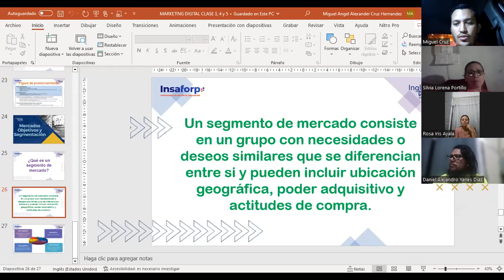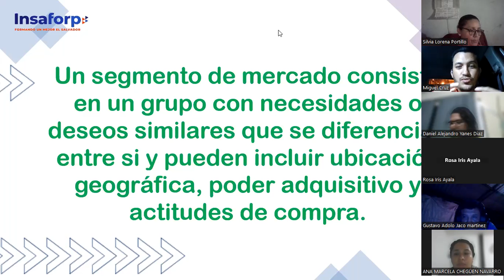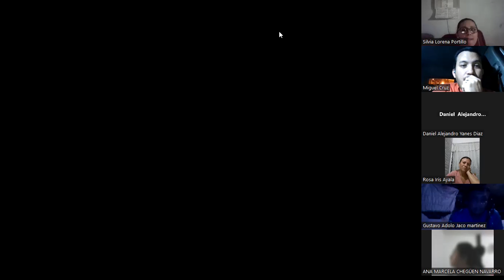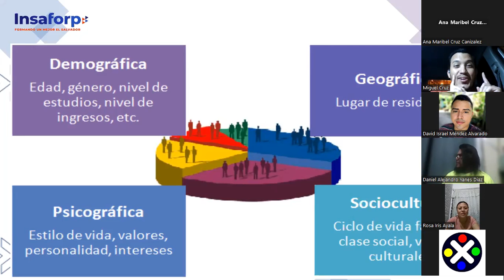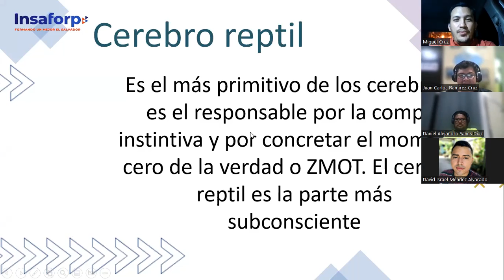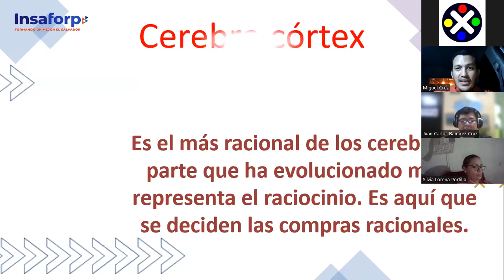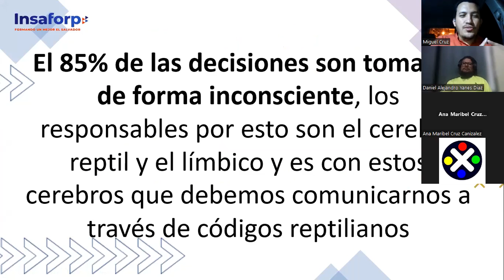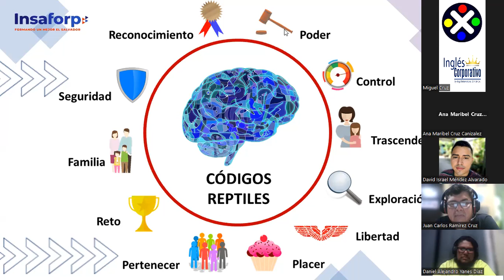CLASE 8-23-02-2023-MKT-01-8-9-PM-02-23 -CRUZ-SEGMENTACIÓN DE MERCADO 2